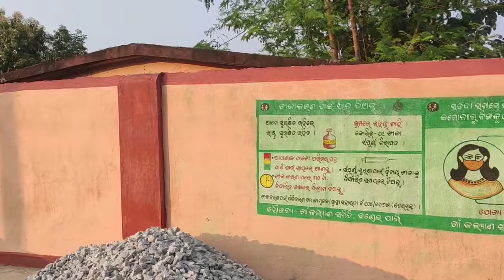चलिए हमारा गांव का नजारा दिखाते हैं Village Blog